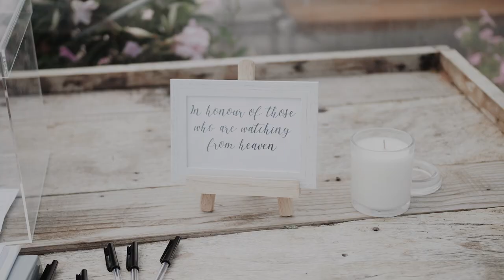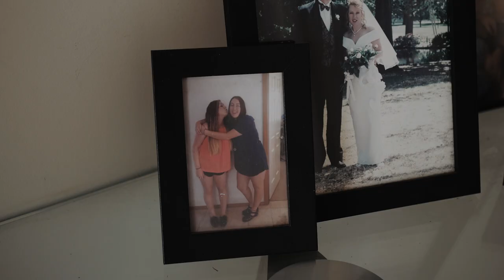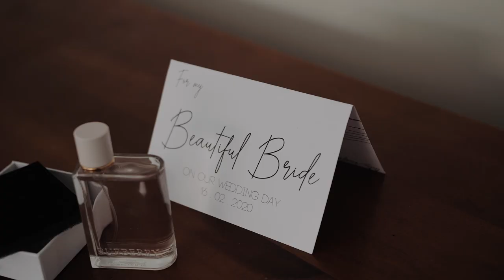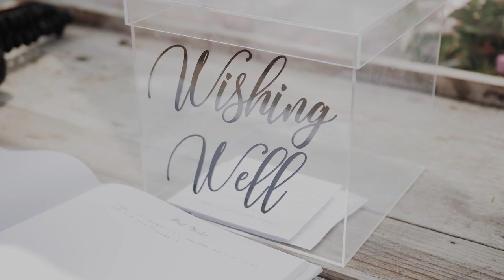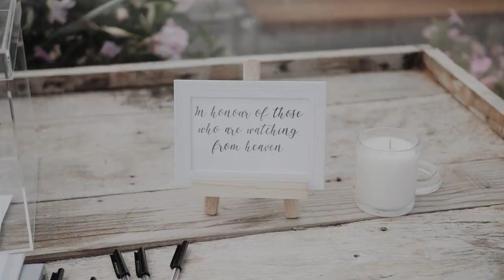OUR WEDDING VIDEO!! *Highschool Sweethearts*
16/02/2020 - The Tweedie‘s journey began!

Our Wedding Video and Our First Upload!

Thank you to our amazing vendors!